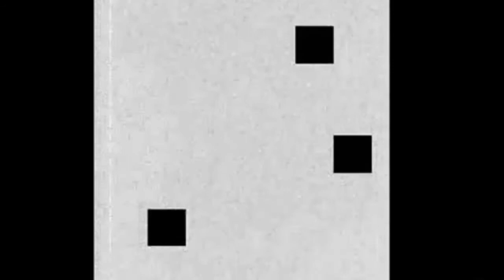Modern Eon ~ Cardinal Signs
Video mashup for a song off the 1981 album using a silent Op Art short by George Cup from 1975